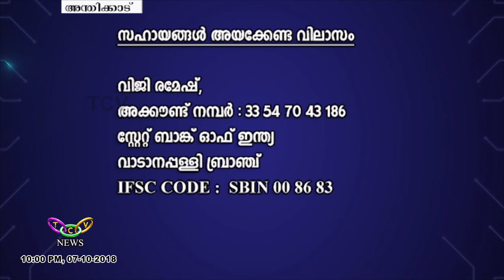ഭര്‍ത്താവിന് കാവലായി കണ്ണീരോടെ ഒരു വീട്ടമ്മ | T.C.V. Anthikkad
ദുരിതാശ്വാസ ക്യാമ്പില്‍ നിന്ന് പ്രളയാനന്തരം തിരികെ പോകാന്‍ വീടില്ലാതെ അന്ധനും രോഗബാധിതനുമായ ഭര്‍ത്താവിന് കാവലായി കണ്ണീരോടെ ഒരു വീട്ടമ്മ. മണലൂര്‍ അയ്യപ്പന്‍കാവിനു സമീപം ചുള്ളിപ്പറമ്പില്‍ രമേഷിനാണ് ഭാര്യ വിജിയുടെ കണ്ണീര്‍ക്കാവല്‍.